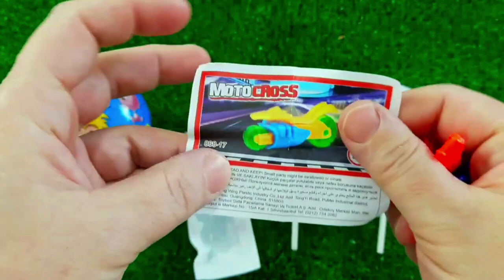ASMR MUKBANG Watermelon Desserts Cutting Rainbow Ice cream, Lollipo Cutting Rainbow